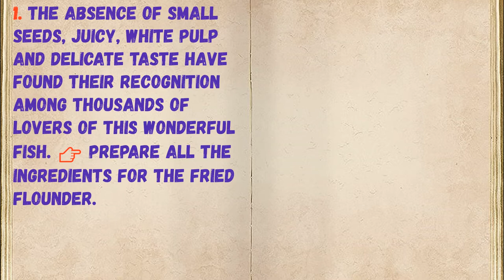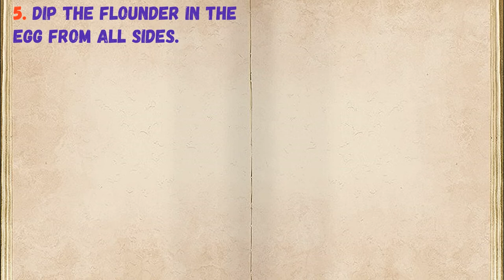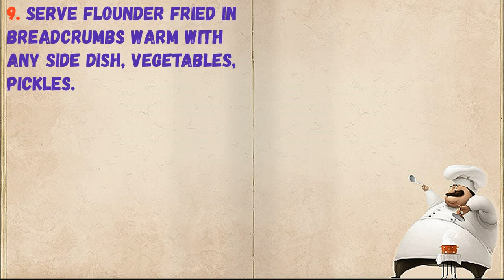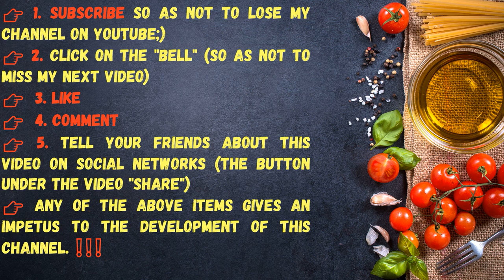Flounder In Bread Crumbs In A Frying Pan / Book of recipes / Bon Appetit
✅ Flounder In Bread Crumbs In A Frying Pan 👇

Ingredients:
* Salt - To taste
* Flounder - 500 Grams
* Chicken egg - 1 Piece
* Bread crumbs - 50 grams
* Ground black pepper - To taste
* Sunflower oil - 30 Milliliters

👉 Step by step cooking 👇

1. The absence of small seeds, juicy, white pulp and delicate taste have found their recognition among thousands of lovers of this wonderful fish. 👉 Prepare all the ingredients for the fried flounder.

2. Peel the flounder, gut, wash to make a fillet on the ridge.

3. Season the fish with salt and pepper on both sides.

4. Break the egg into a plate and shake until smooth.

5. Dip the flounder in the egg from all sides.

6. Then roll in breadcrumbs.

7. Place the fish in a hot skillet with refined sunflower oil.

8. Fry until golden brown.

9. Serve flounder fried in breadcrumbs warm with any side dish, vegetables, pickles.